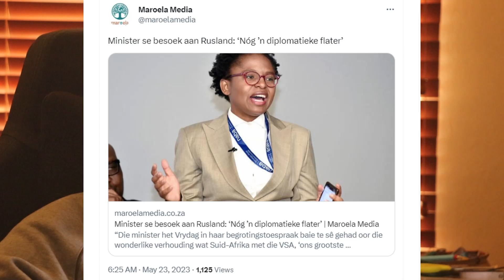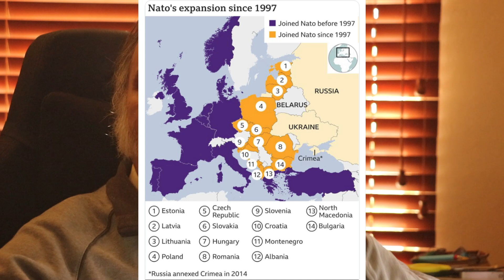STIR: DA se Kohler-Barnard raak die kluts kwyt. Ons mag nie verteenwoordigers stuur nie.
DA se Kohler-Barnard raak die kluts kwyt. Ons mag nie verteenwoordigers Rusland toe stuur nie. Watse k@k is dit? As jy fynbesnaard is, moenie die Briekmerk luister nie.